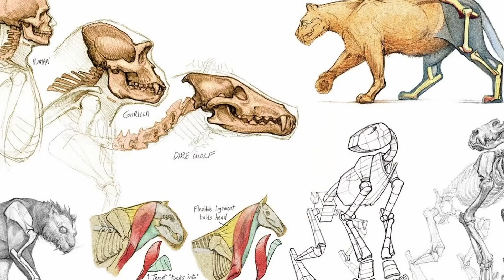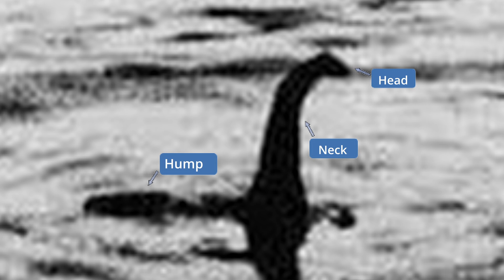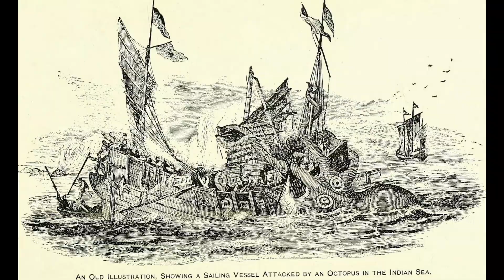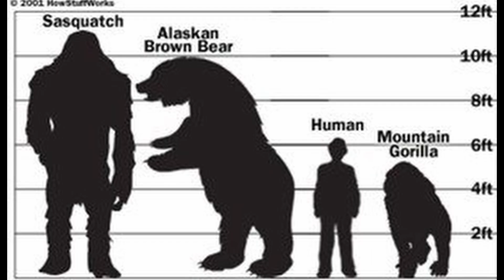Ominous and Strange Creatures: Explored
In this video, we will be exploring the existence of creatures like Bigfoot and the Loch Ness monster, as well as the reason why these mythical creatures became so popular over the years. Hope you enjoy!